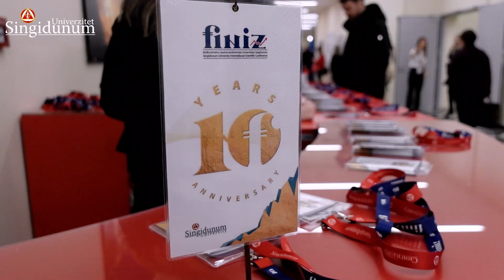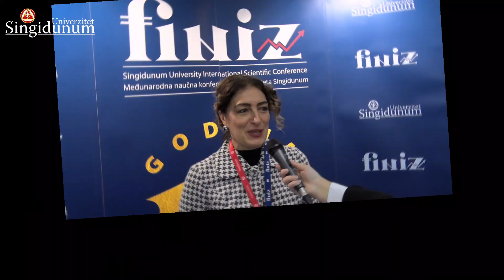Katarina Majić, viši ESG specijalista, ERSTE BANKA SERBIA